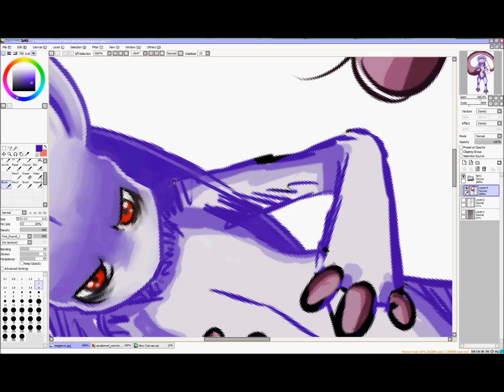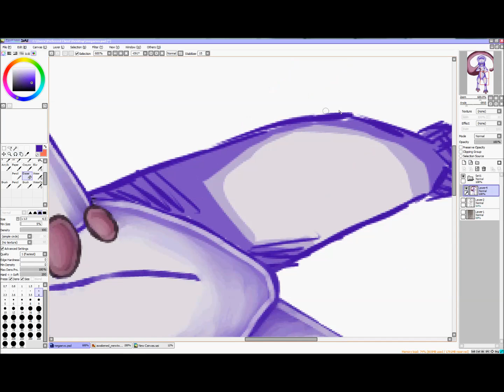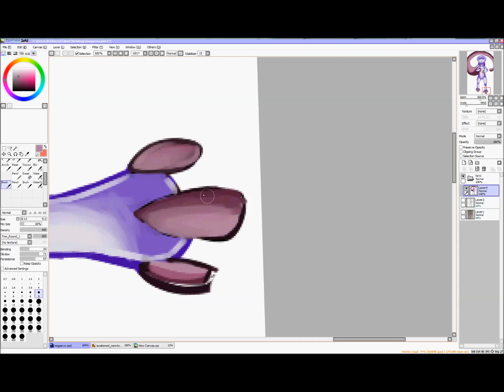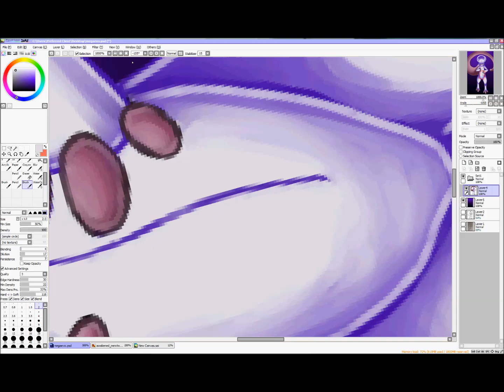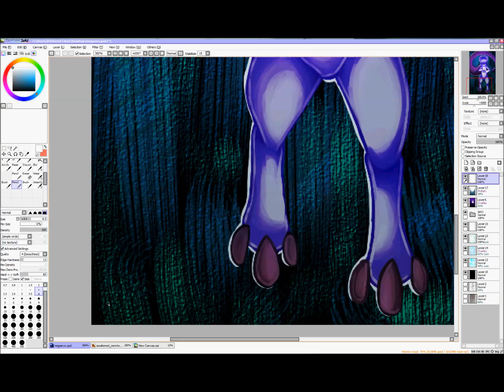Fav Mega Evo Day 22! .:Pokemon Speedpaint:.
I love this guy but sadly I got the pokemon version where Mewtwo turns into a different kind of mega. :c I wish they just stock with this one instead of giving him two.

Songs

Already over by Red